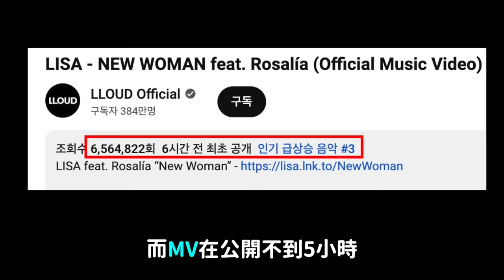BP LISA新曲《NEW WOMAN》跟前首歌反應截然不同？/金宣虎,車勝元主演Disney+韓劇 世界觀真的瘋了/DenQ